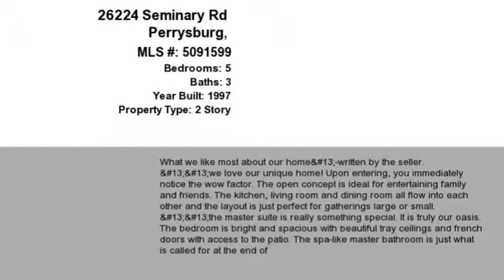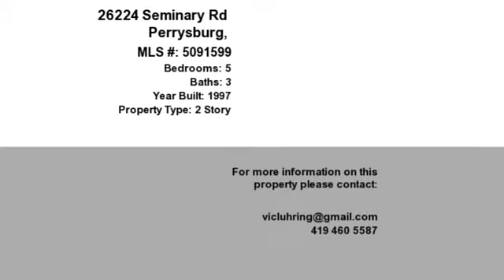Real estate for sale in Perrysburg Ohio - MLS# 5091599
26224 Seminary Rd
Perrysburg Ohio 43551
MLS# 5091599

What We Like Most About Our Home
-written by the seller.

We love our unique home!  Upon entering you immediately notice the WOW factor.  The open concept is ideal for entertaining family and friends.  The Kitchen Living Room and Dining Room all flow into each other and the layout is just perfect for gatherings large or small.

The Master Suite is really something special.  It is truly our oasis.  The Bedroom is bright and spacious with beautiful tray ceilings and French doors with access to the patio.  The spa-like Master Bathroom is just what is called for at the end of a long day or weekend of travel.  Taking a relaxing bath in the Jacuzzi tub or a welcoming hot shower with unsurpassed water pressure is so relaxing.

Sunday evenings are often spent in the Theater Room with some popcorn and the whole family.  It is such a spacious room and the perfect way to end the weekend.

The outdoor space is really an extension of the home.  With Palladian windows throughout the updated landscape & beautiful view is appreciated from almost any room.  At the end of a busy day we really enjoy grilling on the back patio or watching a storm roll in while protected under the covered patio.

At any given time neighbors will either be enjoying our patio or we will enjoy theirs.  It is a very friendly neighborhood with children of all ages.  We often have dinner at each other’s houses.  And if we need to borrow an egg from one of our neighbors often they give you an entire dozen!

An added perk of our neighborhood is access to the wooded trail available to Sanctuary residents.  We really enjoy living in Perrysburg and think you will too.  It is a great place to raise kids with top-rated schools organized youth recreational activities and close proximity to many area parks.  Downtown Perrysburg is within a few miles and we enjoy the Farmers Market in the warmer months shopping dining and more.